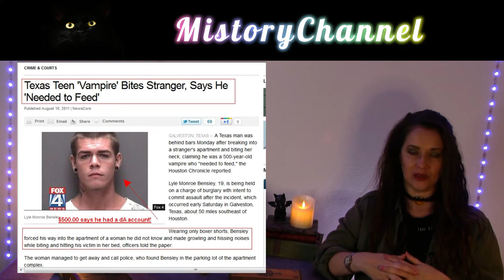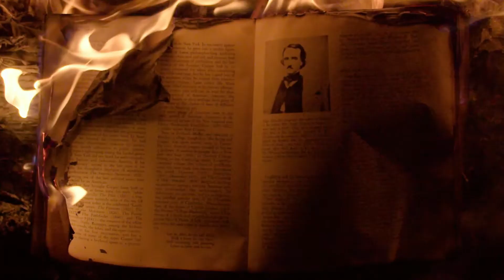Casos reales de vampirismo .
Existen los humanos vampiros? Hemos podido registrar casos de vampirismo totalmente reales pero hay una gran diferencia entre Ser vampiro y manifestar comportamientos vampìricos asì que si ves el video hasta el final conoceras casos reales de vampirismo y otras muchas cosas relacionadas al tema.Bienvenido a MistoryChannel, el canal de las historias.